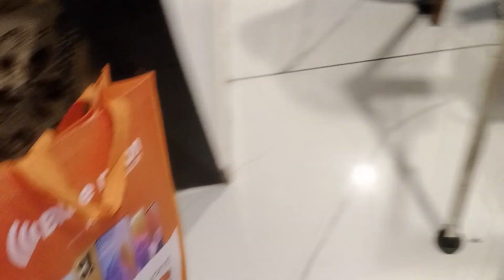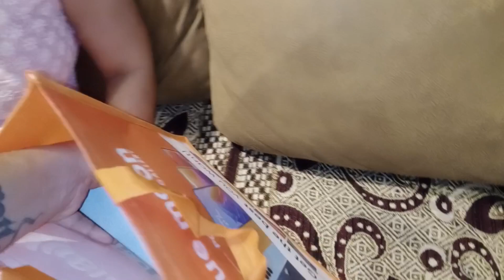Indian mom busy routine with 4 month BABY.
Hey YouTube family! || I am Apexa.!
From  Gujarat, Gujju girl...
Upload video about Vlogs, Mom life and Lifestyle plus much more,

My Channel :-